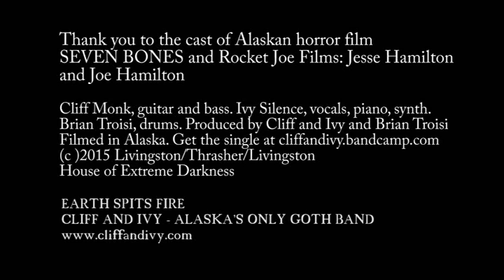Cliff and Ivy - Earth Spits Fire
Cliff and Ivy - Alaska's only goth band. Featuring actors from the upcoming Alaskan horror film SEVEN BONES from Rocket Joe Films, Jesse Hamilton and Joe Hamilton. Filmed in Alaska.